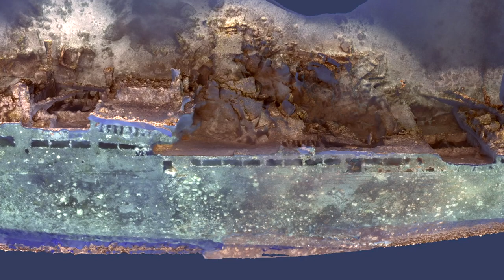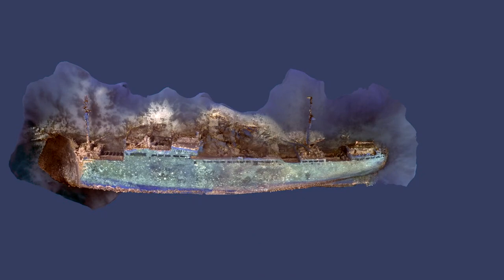Virtual dive around the Rio De Janiero Maru in Truk Lagoon (Chuuk), Micronesia.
Rio de Janeiro Maru – Passenger liner lying on starboard side. Huge stern gun, many beer bottles, several large gun turrets and gun barrels in holds. Nice engine room.
Depth: 35-110ft/10-33m
The Rio de Janeiro Maru was a 461ft/140m long ship with a gross tonnage of 9,626 tons. She was driven by twin screws with two 6-cylinder 2-stroke Mitsubishi Sulzer diesel engines. She could carry a complement of 150 crewmembers and 1,140 passengers. The word ‘Maru’ designates a merchant vessel.
When built in 1930, the Rio de Janeiro Maru was constructed as an eight-deck passenger liner for one of the largest Japanese shipping companies, the Osaka Shosen Kabushiki Kaisha (O.S.K. Line). Widely known internationally since its founding in 1884, the company provided passenger and cargo service throughout the world. At the outbreak of World War II, the O.S.K. Line operated a fleet of 20 motor driven passenger ships.
In preparation for the war, the Japanese Navy requisitioned the ship in 1940 and converted her to a submarine depot ship (sub-tender). At war’s outbreak on December 7th 1941, the Rio de Janeiro Maru was posted to Submarine Squadron 5 of the 1st Battle Fleet, Southern Force based in Hiroshima Bay, Japan. The ship was active in the role of a sub-tender in the Southwest Area of operations until September 1943 when she was returned to the Empire and re-converted into a transport ship.
On July 27th 1942 it was reported that she was attacked by a submarine while enroute to Cam Ranh Bay, Vietnam and reportedly on fire and in danger of sinking. The U.S.S. Spearfish reported that the ship had been hit by two of its four torpedoes launched during a nighttime periscope attack. However, the Rio de Janeiro Maru was able to remain underway, and complete repairs in Hong Kong. Between January 13th and February 17th 1944, she was primarily engaged in the transportation of ordinary military supplies, material and personnel. On February 17th while at the Truk Atoll, she was bombed during Operation Hailstone and sunk at approximately midnight on February 18th. The attack by U.S.S. Yorktown SBDs and U.S.S. Bunker Hill SB2Cs scored direct hits with one or two 1,000 lb. bombs at 1200 hours on the first day of the air strike.
She rests 450 yards from the shore on the east side of Uman Island on her starboard side with the superstructure between 40-80ft/12-24m, and the sea bed at 110ft/33m. There are excellent exterior exploration opportunities with a large stern gun, large propellers, kingposts, long companionways and several explosion holes extending outward indicating internal explosions at the bow. Inside the wreck divers can explore the engine room and holds where they can find crates of beer bottles, gun barrels and 15ft/5m machined wheel turrets.